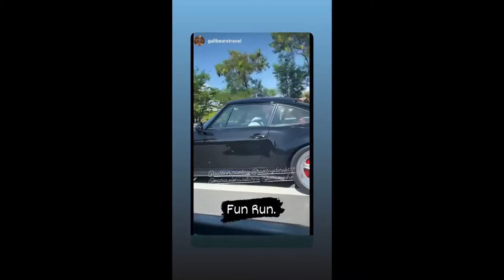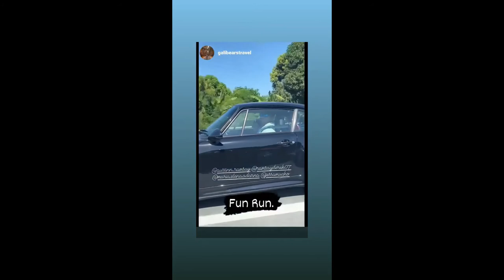Derek Ramsay hands on kay baby Elias II ELLEN ADARNA BABY ELIAS AND DEREK RAMSAY